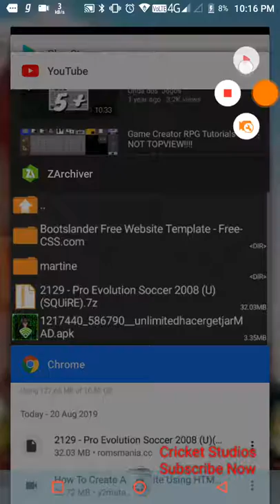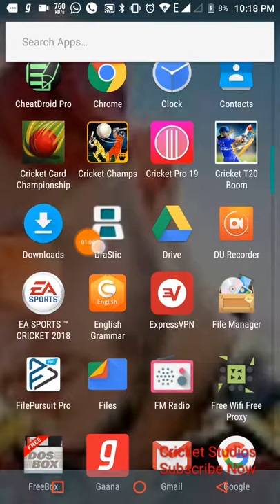PES Mobile new version! Awesome graphics and gameplay!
How to Download Pro Evolution Soccer in Android

Pes 2019
Pes 2019
Pes 2019
Pes 2019
Pes 2019
Pes 2019
Pes 2019
Pes 2019
Pes 2019
Pes 2019